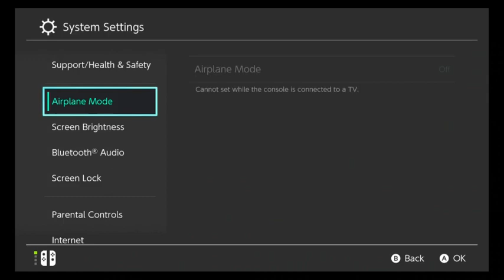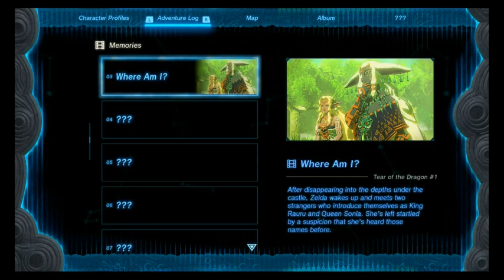Zelda Tears Of The Kingdom Playthrough Part 8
Hey Everyone Its Jon The Artist
Zelda Tears of The Kingdom is finally here!

I'm so excited I want to do a full playthrough of this and max out all the hearts it's going to be insane.

I've heard some really great things about this one.